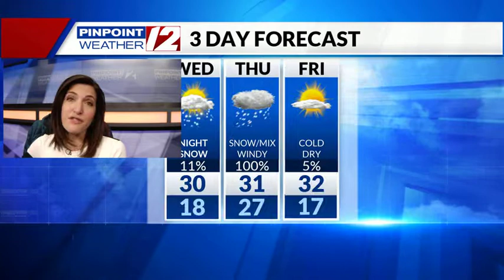Weather Now: Wednesday, December 16, 2020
12 News Meteorologist Michelle Muscatello has the updated forecast for Wednesday, December 16, 2020